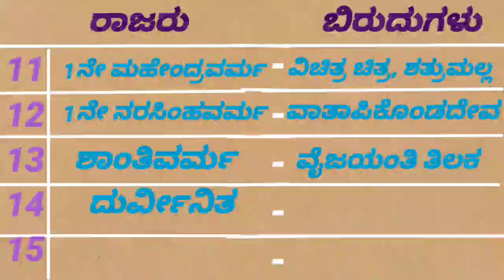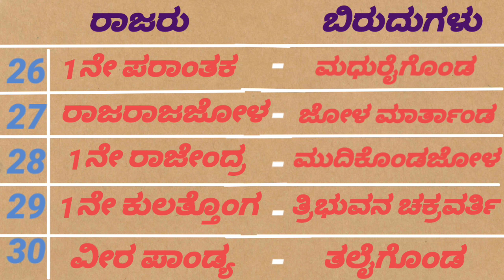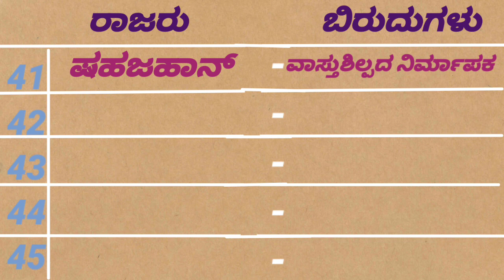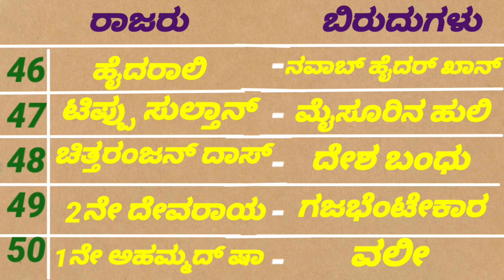ಭಾರತದ ರಾಜರು ಮತ್ತು ಬಿರುದುಗಳು | ಪ್ರಸಿದ್ಧ ವ್ಯಕ್ತಿಗಳ ಬಿರುದುಗಳು | ರಾಜಮನೆತನ